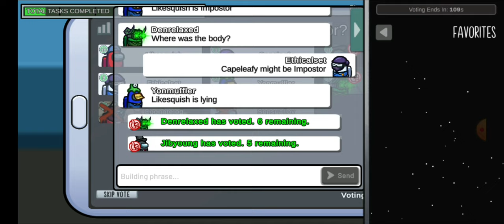Playing first time among us on My channel.